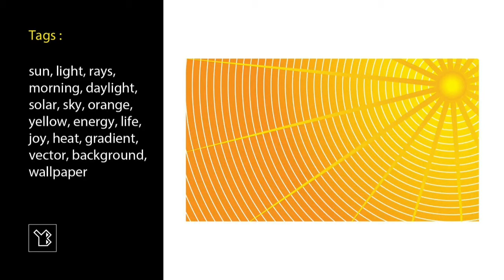Wallpaper Sun Rays created in Adobe Illustrator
I created this wallpaper using Adobe Illustrator CS6, which is a vector graphics editing program.